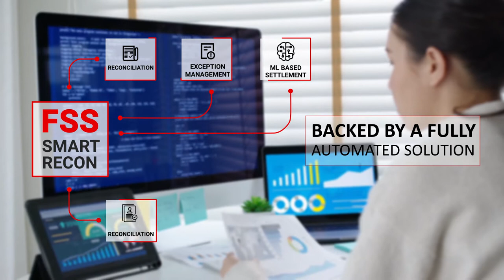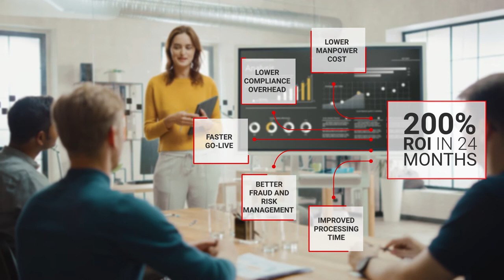FSS Smart Recon - Fast, Accurate, Zero-Touch Payments Reconciliation